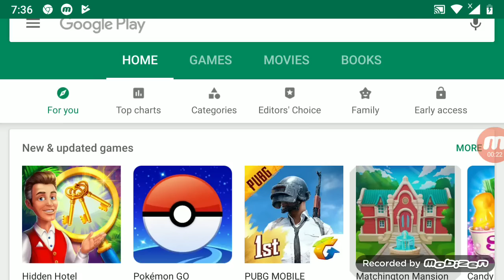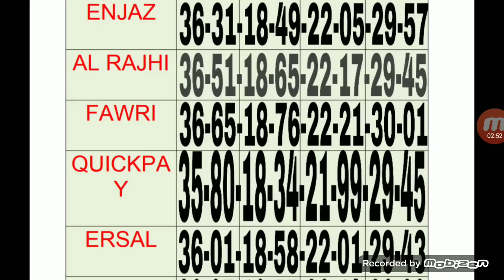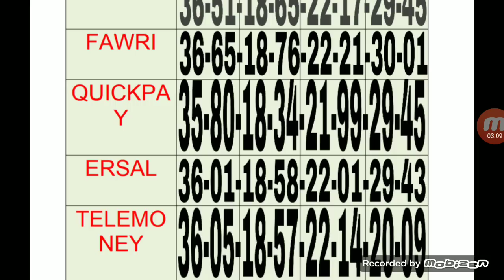Saudi Riyal Exchange Rate Pakistan India Currency Rate Enjaz Bank Monygarm Today all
All bank exchange rate Saudi Arabia